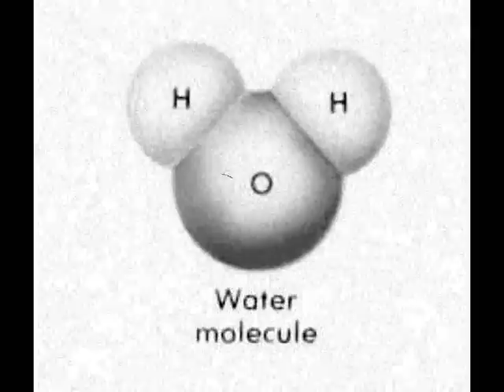Chemistry and You!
A 1950s instructional video teaching the amazing secrets of CHEMISTRY! Pronounce it with a "CH" or the communists win!

(This is a submitted chemistry project done for school. All other groups in the class did legit chemistry experiments, but we were obviously just too good and awesome to not do a video.

We're not actually sure what kind of a mark we got on this, but long story short, 2 out of 3 of us failed the course... so... um... CHEMISTY!!!*)

*I mean CHEMISTRY